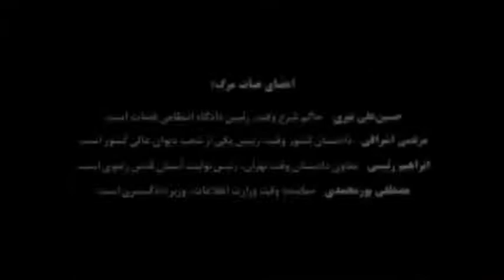منتظری: به نظر من بزرگترین جنایت که به جمهوری اسلامی شده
حسینعلی منتظری، بلندپایه‌ترین مخالف اعدام‌ها به فرمان خمینی بود که پس از اعتراض‌های کتبی، در یک جلسه حضوری به تاریخ مرداد ۱۳۶۷ با حضور هیئت اعدام‌ها، یعنی حسینعلی نیری (حاکم شرع وقت)، مرتضی اشراقی (دادستان وقت)، ابراهیم رئیسی (معاون وقت دادستان) و مصطفی پورمحمدی (نماینده وقت وزارت اطلاعات در زندان اوین) به آنها می‌گوید که «شما را در آینده جزء جنایتکاران درتاریخ می‌نویسند.» این موضع و اعتراض‌های منتظری به قیمت برکناری‌اش از جانشینی خمینی برای رهبری ایران و به حبس خانگی طولانی مدت وی انجامید